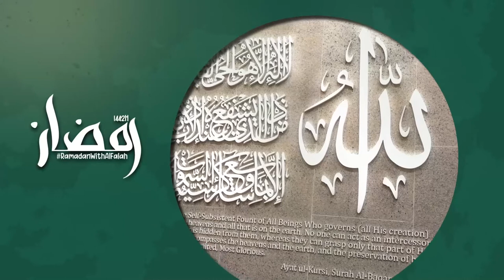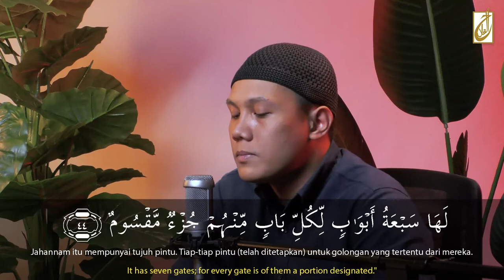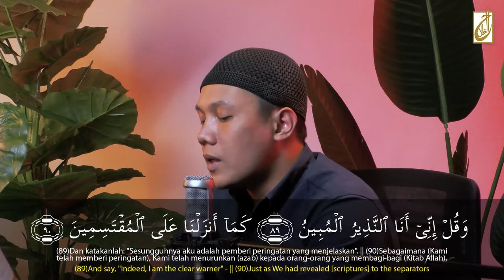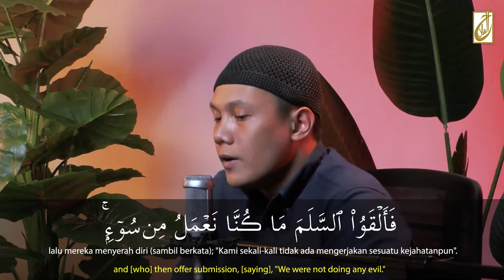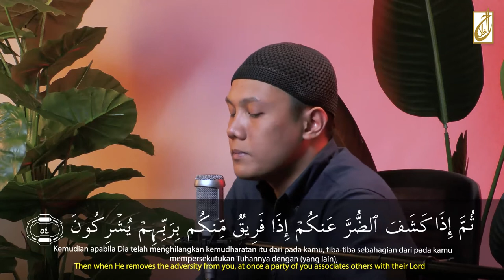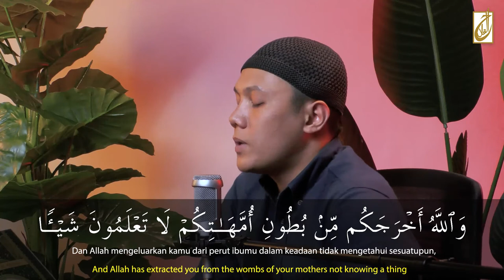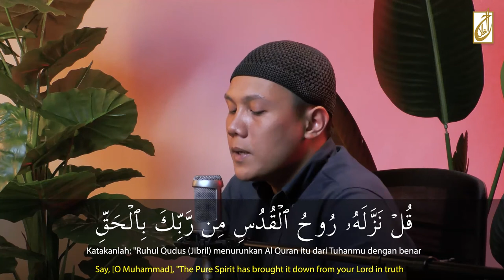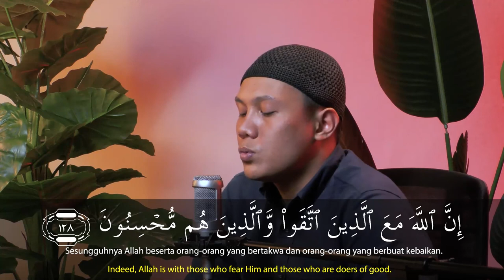Read and Listen | Al-Quran Recitation [Juz 14]